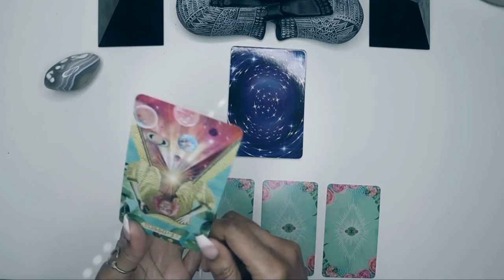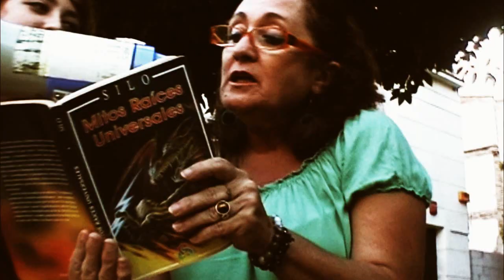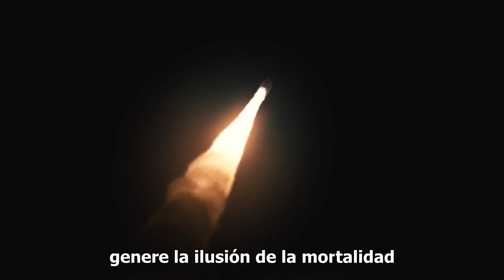Una nueva espiritualidad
Extractos de las arengas de Silo en Punta de Vacas 1999/2004